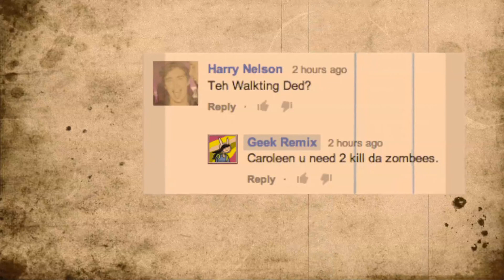2 Girls 1 Let's Play - The Walking Dead Season 2 Episode 2 [Part 5]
SHIT IS SPOOKY, YO.